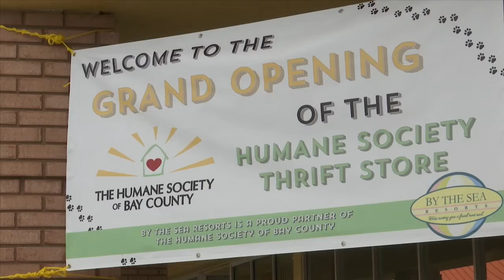Humane Society reopens thrift store two years after former store was destroyed in Hurricane Michael